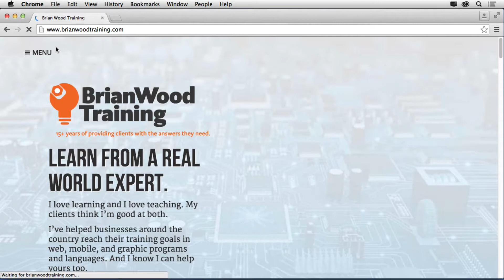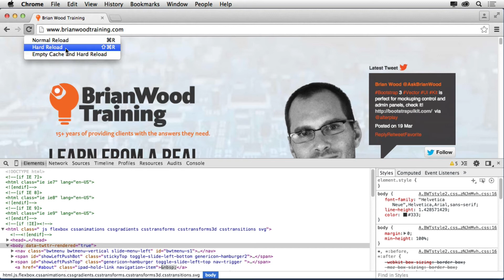Easily Refresh Web Page Using Chrome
BrianWoodTraining.com—The latest versions of Chrome have a new way to be able to refresh your web page with the dev tools open. This allows you to simply refresh the page, refresh from the server, or clear the cache and do a complete rest (download) from the server. Great for testing your web site!